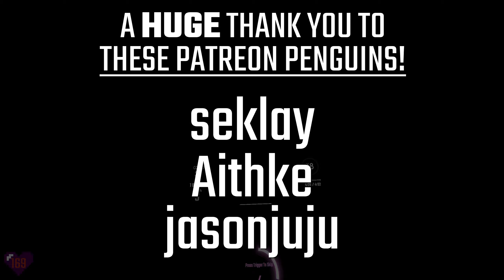Beat Saber | Camellia - The King Of Lions [Expert+] 86.1%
So many stacks and windows, but I love it

Apologies for the slight glitchyness around 4:05, YouTube doesn't seem to like this video (I've already had to reupload it once due to a bigger corruption in a different part of the video)